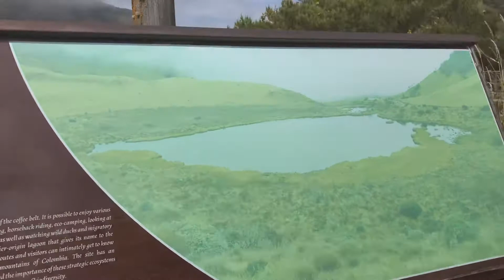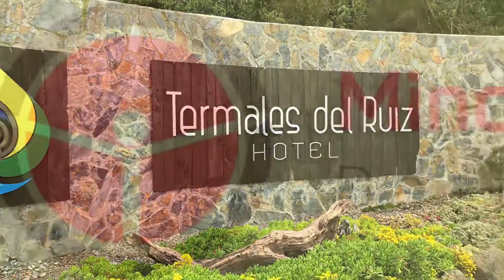Termas del Ruiz Villa María de Caldas Colombia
Termas del Ruiz